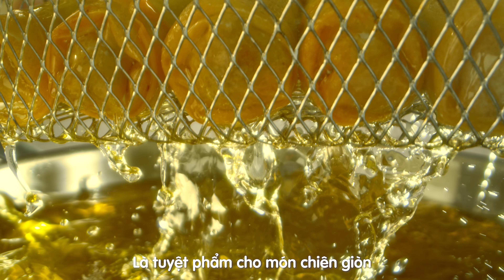MEIZAN GOLD- GIÒN NGON KHÓ CƯỠNG| Việt Hương, Lâm Vỹ Dạ, Tiến Luật, Trung Ruồi bó tay với cảnh “khó”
Dầu ăn cao cấp Meizan Gold - Tuyệt phẩm chiên rán nhiệt độ cao cho món chiên giòn ngon khó cưỡng 😋

Đến các diễn viên chuyên nghiệp cũng bị “íu nghề” khi quay mãi 1 cảnh không xong vì sự giòn ngon giòn khó cưỡng của chả giò được chiên bằng Meizan Gold. Với khả năng chịu nhiệt cao nhờ sự kết hợp từ 03 loại dầu tự nhiên cao cấp Dầu Hướng Dương, Dầu Đậu Nành và Dầu Olein, dầu ăn cao cấp Meizan Gold giúp giảm nguy cơ cháy khét, là tuyệt phẩm chiên rán ở nhiệt độ cao cho món ăn giòn ngon khó cưỡng.

Không những thế, dầu ăn cao cấp Meizan Gold còn giàu các dưỡng chất tự nhiên rất tốt cho sức khỏe:
✔ Giàu Vitamin E có tác dụng chống o-xy hóa hiệu quả.
✔ Giàu Omega 3-6-9 giúp ngăn ngừa các bệnh tim mạch
✔ Có khả năng chịu nhiệt cao, lý tưởng cho các món chiên.

RINH NGAY Dầu ăn cao cấp Meizan Gold cho mọi món nhà làm đều giòn ngon đến khó cưỡng:

* Tham khảo thêm nhiều công thức món chiên rán ngon giòn khó cưỡng tại